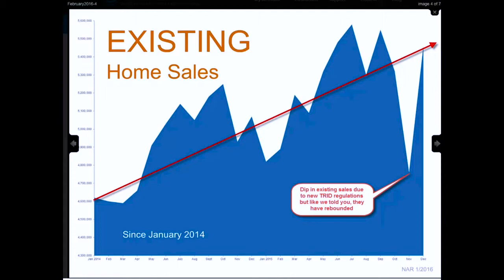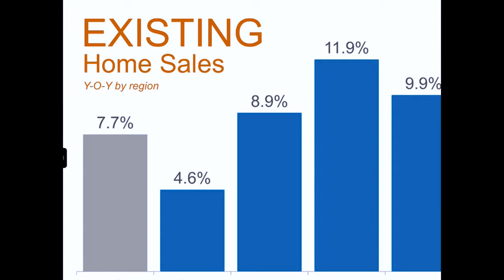Existing Home Sales Rebound Big Time in January.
Just as Don & Gino predicted, existing home sales are up in January despite the media's spin back in December.